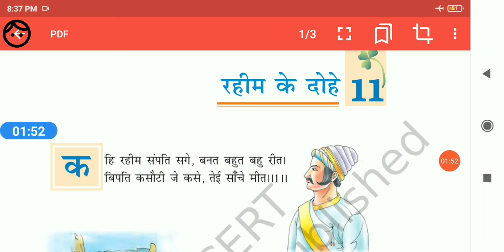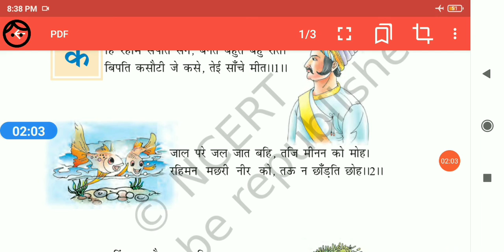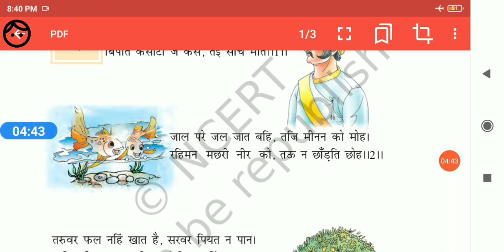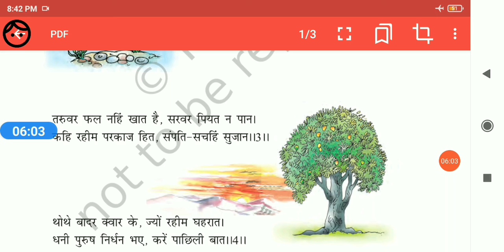Class 7// Hindi/11. रहीम के दोहे/ भाग 1